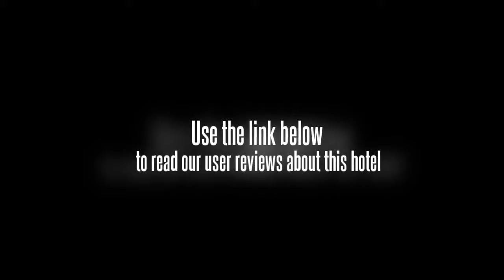Central Place Hotel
Central Place Hotel is located in South Pattaya, a short 2-minute walk from the famous Walking Street. Just 800 metres from the beach, it also has a restaurant.

The hotel is 30 km from U-Tapao International Airport. An airport shuttle is available upon request. Suvarnabhumi Airport is a 1-hour 30-minute drive away.

The air-conditioned rooms at Hotel Central Place feature modern Thai decor. A satellite TV, tea/coffee maker and fridge are included.

Central Place offers laundry and dry cleaning services. For added convenience, currency exchange is available at the 24-hour front desk.

Guests can sample Indian, Russian and Thai seafood dishes at Haveli Restaurant.